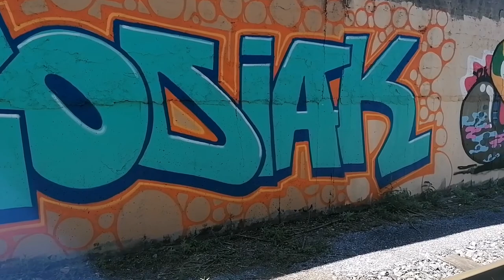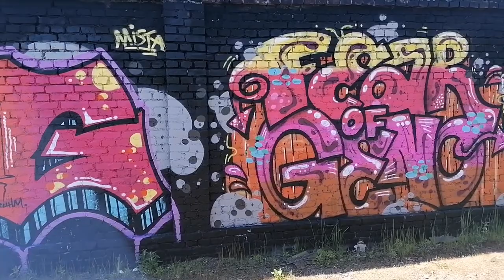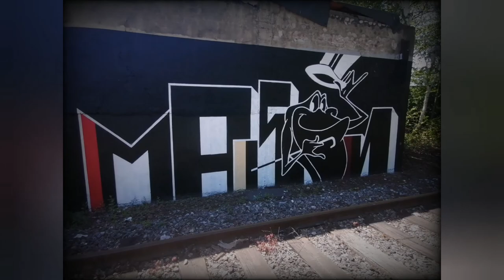Urban.Pics #6: Dortmund Hafen Mai 2021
🎨 Unlock the Vibrant Canvas of Dortmund's Urban Art Scene! 🎨

Embark on an exhilarating visual journey with me as we step into the heart of Dortmund's bustling port in May 2021. In this immersive video, I invite you to witness the transformation of industrial walls into captivating canvases of creativity. Through my lens, I've meticulously captured the spirit of urban art, showcasing the most stunning graffiti and street art images that adorned the port's landscape.

Dortmund, a city pulsating with energy, becomes the backdrop for an extraordinary exploration of artistic expression. Join me as we delve into the fascinating world of graffiti, where colors collide and ideas come to life. The walls of the port, once gray and unassuming, now breathe with the vibrant hues of creativity, thanks to the talented artists who have turned them into visual masterpieces.

This video is not just a collection of images; it's a celebration of the boundless imagination that fuels the urban art movement. Each stroke of the spray can, every detail meticulously etched, tells a story of passion and vision. We'll admire these creative marvels, appreciating the artistic techniques, styles, and themes that have transformed this industrial area into a dynamic outdoor gallery.

Prepare to be captivated by the synergy of colors and concepts, by the artists who fearlessly explore the boundaries of traditional art. Together, we'll unravel the hidden meanings behind these graffiti, interpreting the language of the streets. As we immerse ourselves in this artistic odyssey, you'll gain a profound understanding of how urban art can transcend boundaries, inspiring and uniting communities.

Join me in celebrating the rich tapestry of Dortmund's graffiti scene. Together, let's embrace the power of art to ignite imaginations and spark conversations. Don't miss this chance to witness the city's transformation, one spray at a time. 🌆✨

Feel free to use these hashtags to reach a wider audience interested in graffiti, urban art, and Dortmund!